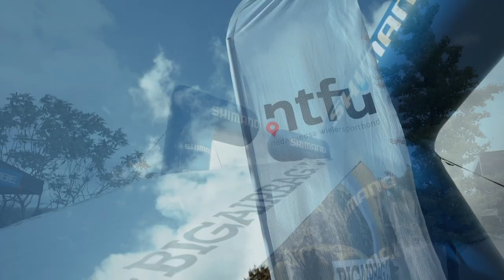Dit zijn de winnaars van de Shimano MTB Trail Awards 2022 // MTB Challenge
Op 1 oktober 2022 vond de 5e editie van de MTB Trail Awards plaats bij het Shimano Experience Center.